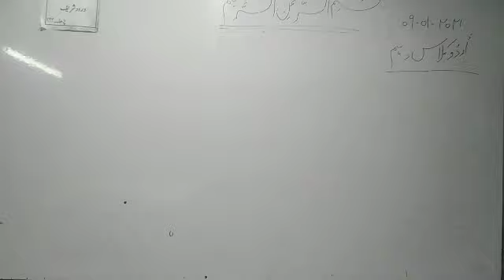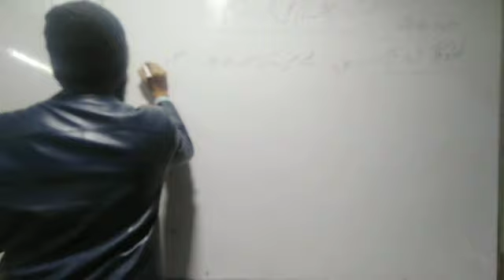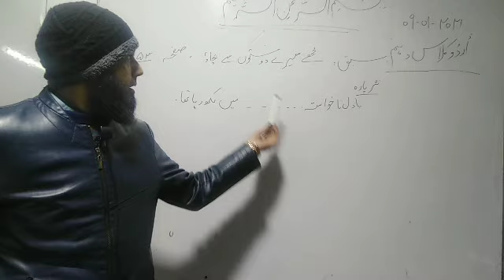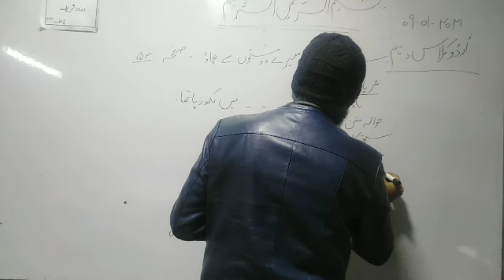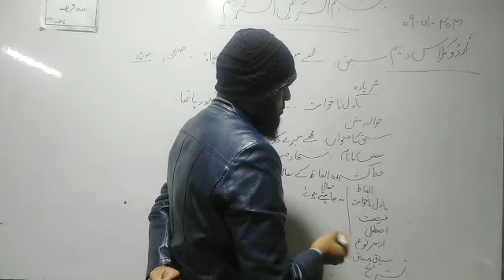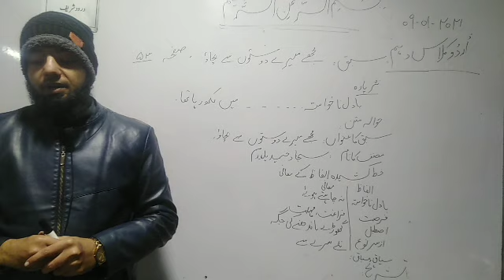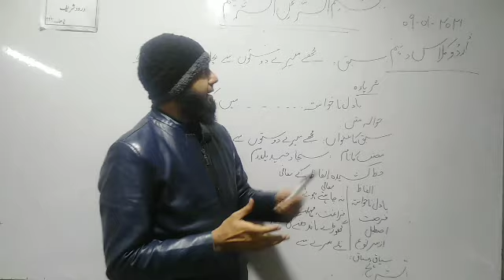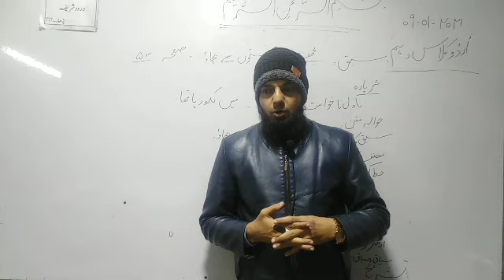urdu 10th class 13/01/2021